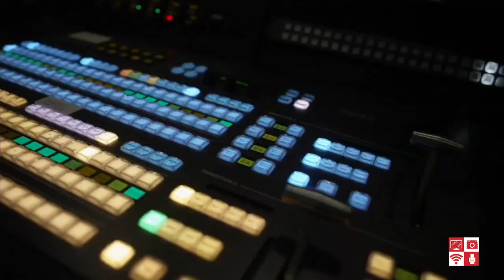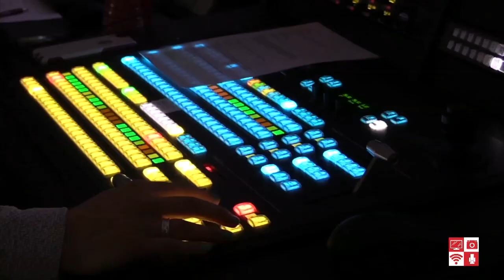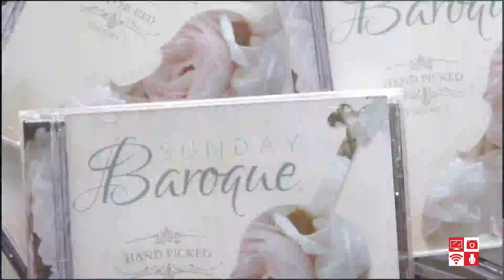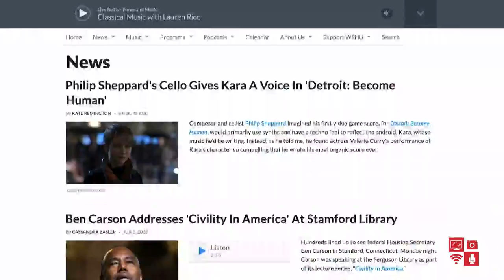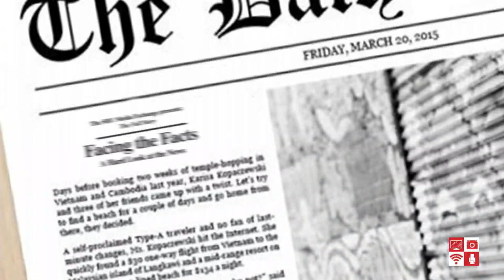The 8th Annual SHU Media Exchange